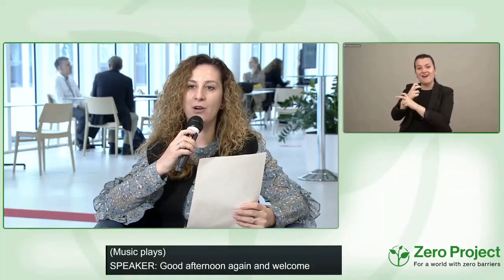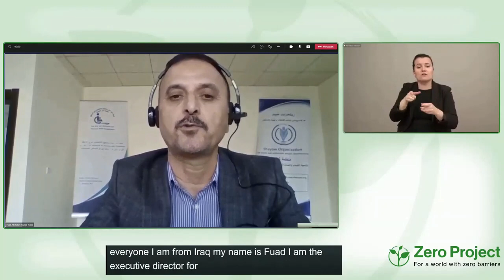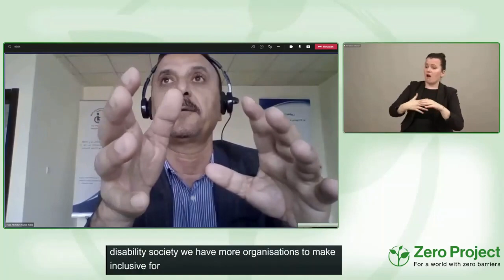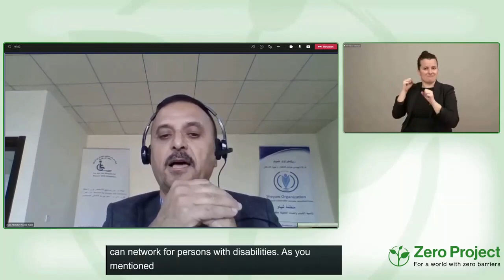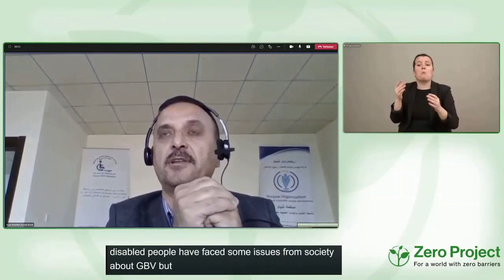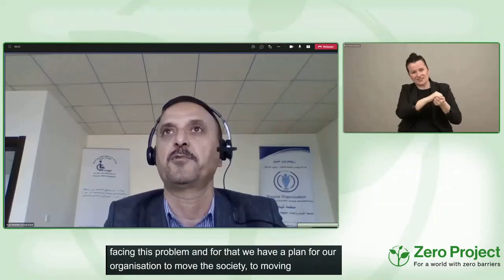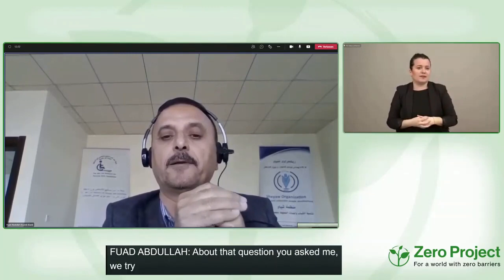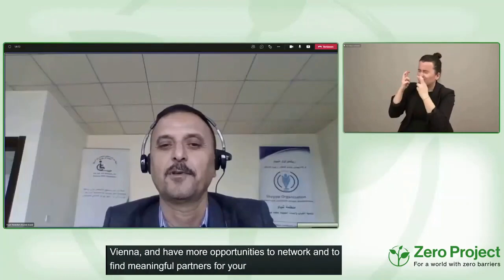The State of Disability Inclusion in Iraq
Speaker:
Fuad Abdullah, Sheyaw, Iraq